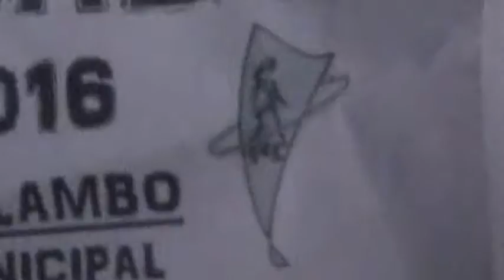Almuerzo del Bicentenario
Almuerzo conmemorando el Bicentenario de la Independencia en La Ratonera Bar! disfrutando del show de Emanuel "Papi" Hurst, Chiqui de Sacanta y el "Diente" Grandi!!!